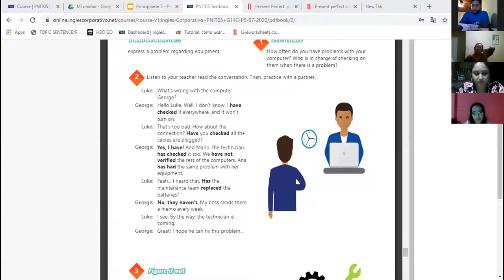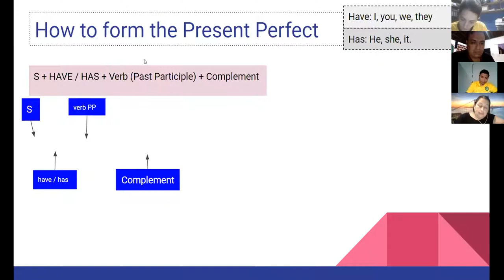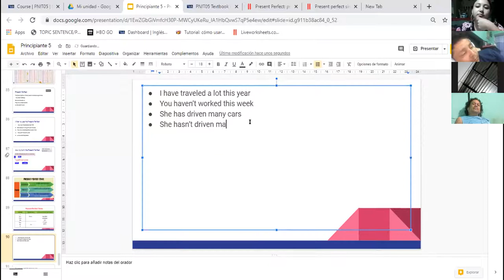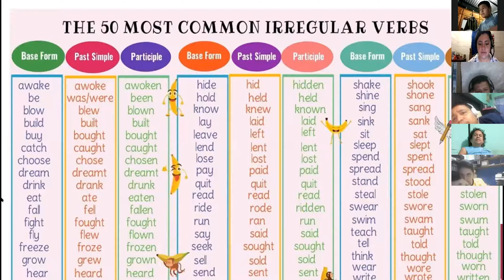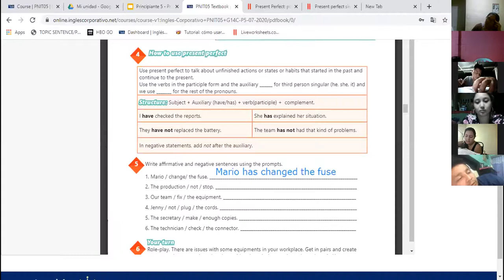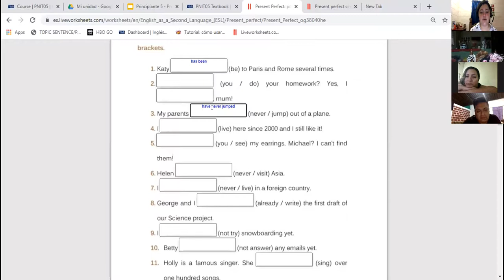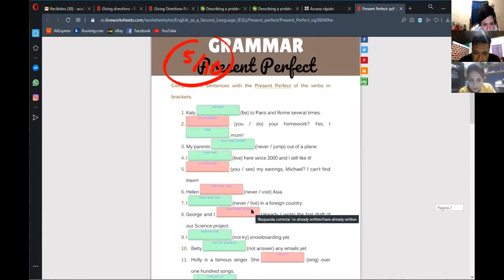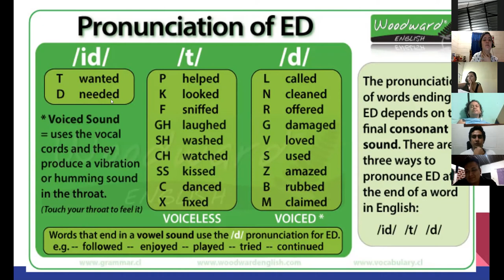Ingles Corporativo- How to use present perfect (part 2)